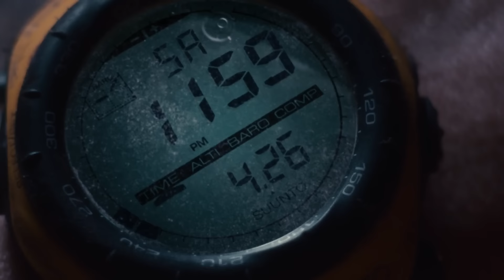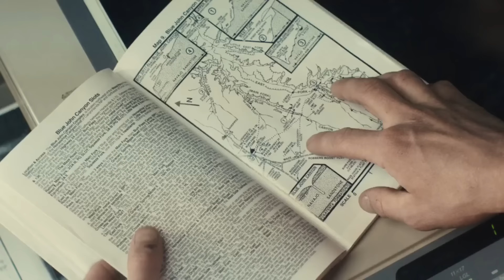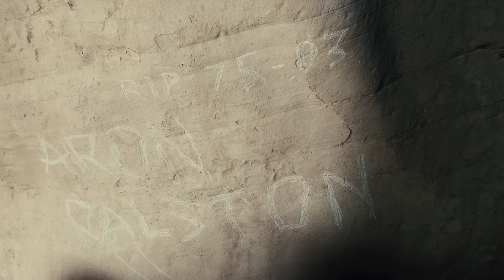127 Hours (2010) Film Explained in Hindi Summarized हिन्दी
127 Hours (2010) Survival drama movie explained in Hindi Urdu . The story of the American Drama-survival Adventure film "127 Hours" is summarized with a full ending in हिन्दी explanation. The plot centers around a skilled game hunter named "Aaron."One who shows great courage in spite of the difficult conditions and the trains of the mountainous area where he was stuck alone. "Aaron" is a canyon climber who decides to go hiking without telling anyone. So he goes on the narrow mountain roads. But rock has fallen on his hand and he is badly trapped and there was no one to help him. It is a desolate mountain that visitors do not visit much. Anyway, he continues to struggle between life and death and he also faces death before him. He tries his best to free his hand even by all possible means, restoring his strength. In the beginning, he is unable but he himself is able to separate it from him which is the symbol of greatest fearlessness. He is able to survive on the sixth day since he has gone 5 days without food or water and has become confused about many things. So he survived because of his own struggles. He proved it, if there is will there is always a way whether it is painful or easeful.

In my view, the film is one of the best in the Adventure Survival Universe, and its unexpected ending makes us all happy. It is one of the highly-rated series. Because 127 Hours is based on the real-life of a mountain climber who gets stuck in a canyon and faces really difficult times. With this intriguing storyline and devastating adventures throughout the film, this movie satisfies the fan of the super thriller and survival genre. It has something for everyone: it's dramatic, emotional, and has enough suspenseful scenes for everyone to enjoy. I really can't express how much I adore this season as it is an instant sensation for all of us. Also the acting of the main character 'James Franco' is fabulous.  127 Hours is a 2010 biographical survival drama film co-written, produced, and directed by Danny Boyle.

Credits:
Images and footage Source: Warner Bros and Fox Searchlight Pictures
Director: Danny Boyle
Producer: Christian Colson
Edited by: Jon Harris (It is based on Between a Rock and a Hard Place by Aron Ralston)